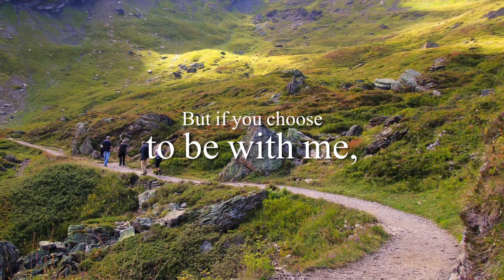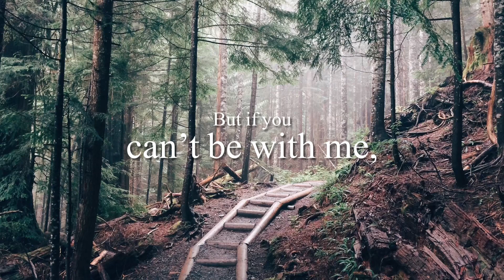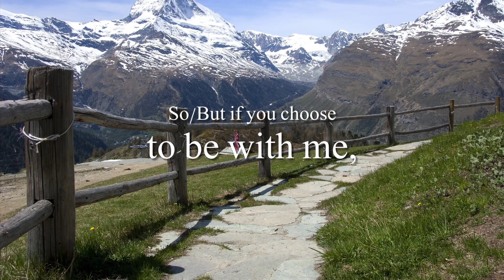The Way - Valley Ditty Song to the World | Believe & Follow Jesus | By J. Casusi | Ft. Mark Dressman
Written on December 21, 2022, “The Way” is Valley Ditty’s song to the world. In a world of houses and churches divided, it’s time for us to get our house (heart) in order. And our household (home/family) in order.

It is also a song for the church. In order for the church to stand, we follow Jesus!

Lyrics and melody by U.S. songwriter, Jinky Casusi . Vocals and guitar by U.S. artist, Mark Dressman, who also sang and arranged “Waitin’ (When You Call)” for me.

I asked Mark to do was not to make the song sound preachy or self-righteous to hear — for we all sin and fall short, if not for our salvation by grace through faith in Jesus Christ, our Lord and Savior. (Romans 3:23-24)

Consider this song a plea to loved ones and strangers alike! Imagine you’re talking to a good friend or brother; close relations, practically family. You’ve made a stand not to conform to the ways of the world any longer, but your values and lifestyles are now conflicting — which is why you’re having this conversation. It is sincere and kind.

“The Way” is a personal conversation that could lead to conversion. A change of mind. Out of one’s free will. A change of heart. Of hearts. This is the theme of the next song given, but that’s another story for another time…

As a technical/content writer for the longest time, I remember how we often say: Content is king. But after everything I’ve written, everything else was mere preparation. And most if not all of my current content (a work in progress) is about the Lord of Lords and King of Kings.

In this lifetime, we each have our own little crosses to bear, nothing like the one our Redeemer absolutely carried and bore in our place. Nobody said following the Lord would be easy, but trust in Him to see you through and make your burden light.

“Believe in the Lord Jesus, and you will be saved — you and your household.” (Acts 16:31 NIV)

“Nor is there salvation in any other, for there is no other name under heaven given among men by which we must be saved.” (Acts 4:12 NKJV)

“Then Jesus told His disciples, “If anyone would come after me, let him deny himself and take up his cross and follow me… Whoever does not bear his own cross and come after me cannot be my disciple.” (Matthew 16:24, Mark 8:34, Luke 9:23)

“For My thoughts are not your thoughts, Nor are your ways My ways. For as the heavens are higher than the earth, So are My ways higher than your ways, And My thoughts than your thoughts.” says the Lord (Isaiah 55:8-9 NKJV)

END NOTE:
Last year, on Sunday, February 6, 2022, just before I woke up at 6-6:30 A.M., I had a dream/vision: I saw the words, COME HOME, big and in caps! And from end to end, a big, tall door like glass. Brilliant, more of light itself than white!

Jesus is the Way. He is the Door.

The Way
(Song to the World)

i.

it must stop
a pull apart
this way
and that way,

The days
of pushover
are gone.

I’ve had
enough
done enough
of the
world’s way,

Turned up
a new leaf
(and)
Ready to

Refrain:

But if you choose
to be with me,
Then you must
begin to see,

That to see
things
my way,

Only means
that we follow
in His Way.

(1x only)

ii.

Hey it’s hard
enough
for us to take
the straight
and narrow way,

Now if we
get to
stumble,

then
i ask
the Lord
that He
keep me
humble…

Refrain:

But if you can’t
be with me,
(Oh) But you can

If we will
and believe,
Believe in Him
for He is The Way.

(2x)

iii.

It’s tough
enough
goin’
this straight
and narrow way,

That if we
both
lose our
way,

(then)
may God
have mercy
on us!

Refrain:

(So/But) if you choose
Then you/we must
begin to see,

That to see
hear
and find
a way,

Only means
that we follow
in His Way.

Coz there’s
no other way,
When
He is
The Way.

/jcasusi - 12/21/2022